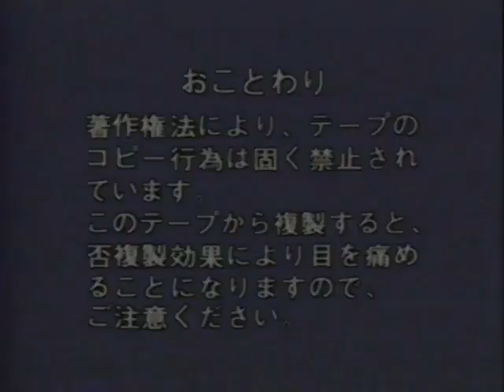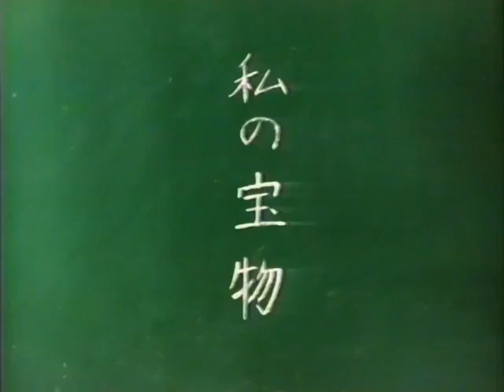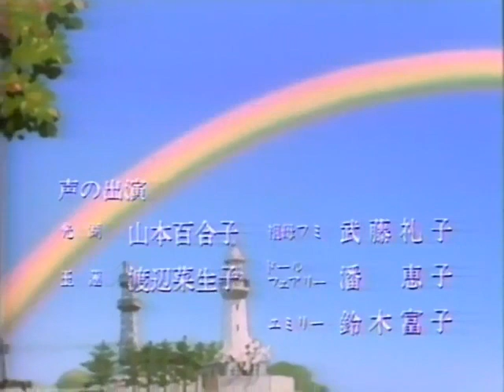Taiheiyou ni Kakeru Niji [480p Quality] [Raw]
Schoolgirl Mitsuko tries to protect half-Chinese transfer student Yu-Lian from bullies. That night, she discovers Emily, an old American doll. Given to a Japanese child during an exchange in 1921, it was hidden from the "doll burnings" of the anti-Western war period and saved by a brave young girl (Mitsuko's grandmother). At the next day's show-and-tell, Mitsuko tells the story of Emily and encourages Yu-Lian.

Medium's nature: VHS-Rip
Ripper: ARR
Status: Oddly enough, least concern given how it's an ARR rip. The image and audio quality are decent enough. No known English subtitles so far.
Japanese are sentimental people. You can measure it with the symbolic importance they grant to objects. Yes, it even stand as true with something like a young girl toy. In consequence, a vintage celluloid doll was the centerpiece of another fable of the Soka Gakkai folks. What else is there to say? It is your typical Daisaku Ikeda's anime imbued with some degree of spiritual teaching... I think it is fitting for Christmas, to upload something with such a positive message...
As customary with Shinano Kikaku's entries, it was animation produced by Toei. The project was directed by Masayuki Akehi. He also filled that position for the last vintage movie of "Slam Dunk", the first "Saint-Seiya" movie but most importantly "Lupin Tai Holmes" a TV Special I am feverishly looking for in its Japanese version, to no avail. The music was signed by Seiji Yokoyama, the legendary composer of the Saint-Seiya soundtracks. May that genius musician be remembered for ages to come...